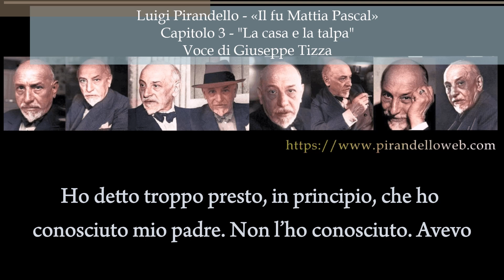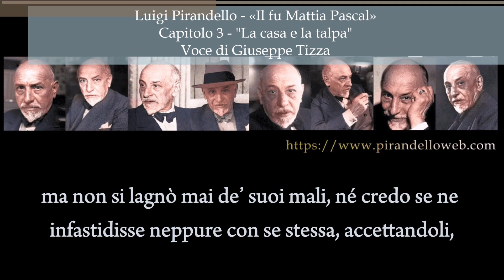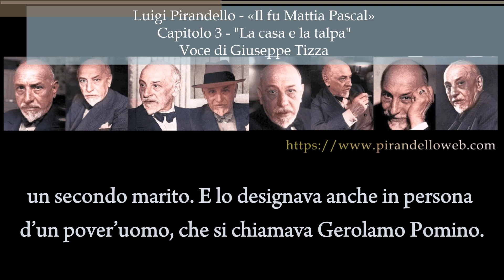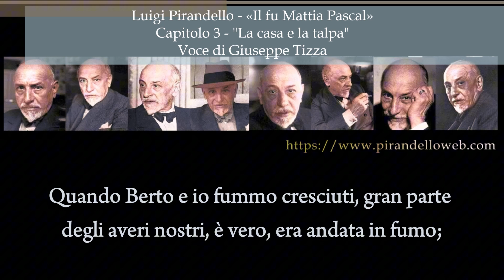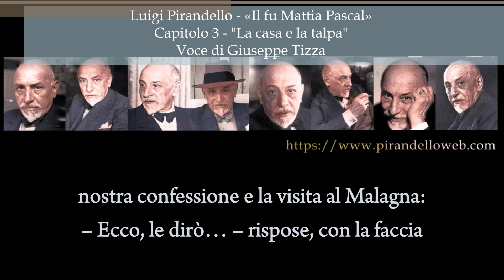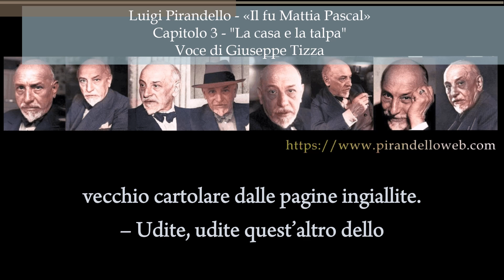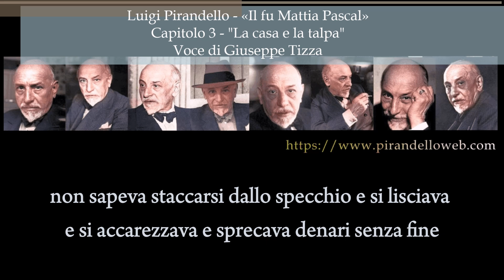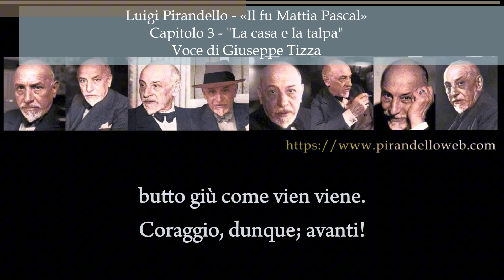Luigi Pirandello. Il fu Mattia Pascal. Cap. 3. Audio lettura sottotitolata. Voce di Giuseppe Tizza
Luigi Pirandello - «Il fu Mattia Pascal»
Capitolo 3 – La casa e la talpa

Nel 3°capitolo, Mattia Pascal racconta e descrive la sua fanciullezza e la sua famiglia d’origine. Il padre era un commerciante e nel corso della sua breve vita aveva saputo vendere e acquistare bene: molti poderi e molte case a Miragno. Morì all’improvviso e lasciò la madre vedova e i figli, Mattia e Roberto, “maggiore di me di due anni”. Purtroppo la madre non sapeva amministrare i beni e li affidò ad un fiduciario, Batta Malagna, il quale, nel giro di pochi anni, riuscì a sottrarre questi poderi alla famiglia Pascal lasciandola povera. Mattia e Berto crebbero senza un mestiere, scioperati e spendendo “senza misura”; ma è anche vero che un ladro più ladro di Batta Malagna non nascerà mai più”. In queste condizioni, Mattia Pascal comincia a parlare del suo matrimonio e a raccontarlo a don Eligio Pellegrinotto. “Coraggio, dunque; avanti!”

Voce di Giuseppe Tizza
Giuseppe Tizza, Interprete e Traduttore, Am Gallberg 4, 40629 – Dusseldorf

Le letture di Giuseppe Tizza, che ringraziamo per il consenso, sono ascoltabili anche su PirandelloWeb: